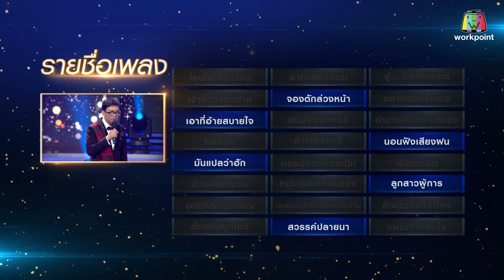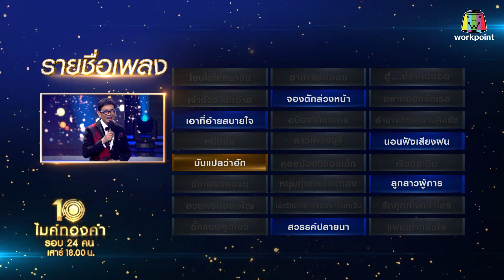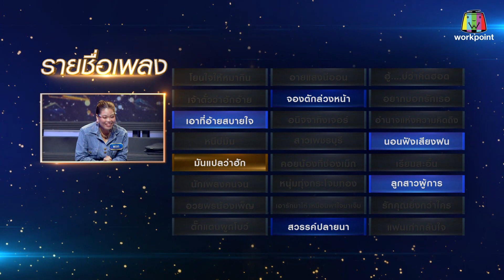ไมค์ทองคำ 10 | 12 พ.ย. 65 [1/6]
รายการไมค์ทองคำ 10